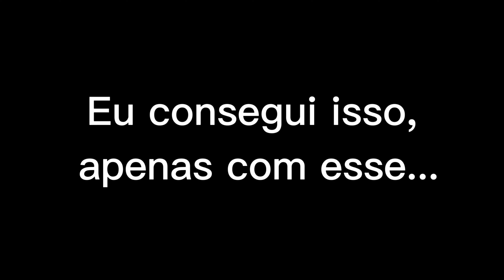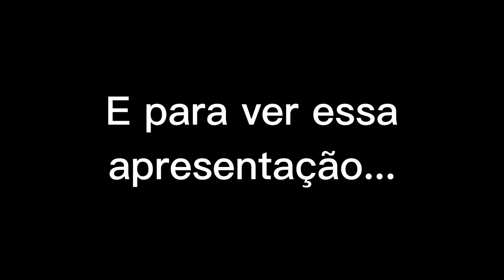DONA DÉA ASSISTINDO A PEÇA DO SEU FILHO PAULO GUSTAVO😅 | PodcatsDelas Cortes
DONA DÉA - QUEM PODE, POD #35

ENTREVISTADA E HOSTS DO PODCAST:
DONA DÉA é uma das mães mais icônicas no Brasil por dar inspiração á seu filho PAULO GUSTAVO, na criação da personagem DONA HERMÍNIA, entrevistada por GIO EWBANK e FE PAES LEME, no QUEM PODE POD